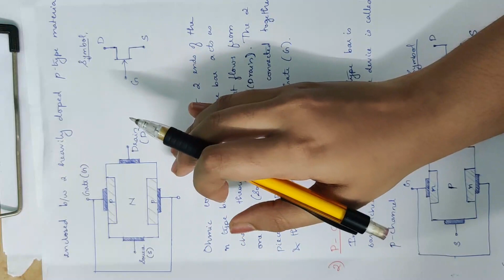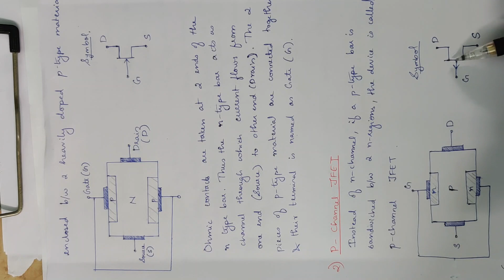3 Mod 2 AE JFET construction